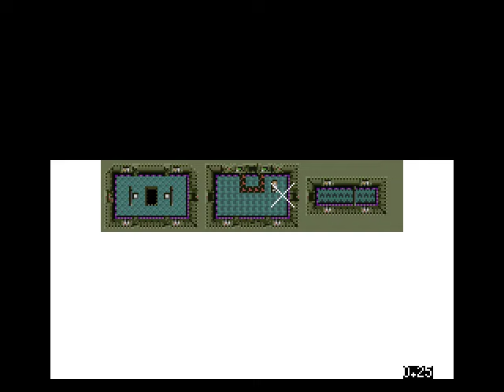Let's Play Zelda Classic - Quest 744 [Part 21]: Top of Ganon's Pyramid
We hope to challenge Ganon, but find a familiar face waiting for us instead. Then, it's off to do some bonus content!